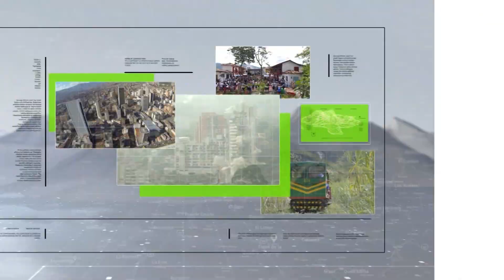Les quitaron la protección y ahora viven en la Fiscalía - Teleantioquia Noticias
Una familia que ayudó a capturar a los integrantes de tres bandas delincuenciales en Medellín, denunció que fue retirada del programa de protección a testigos de la Fiscalía. Se trata de 3 mujeres y 3 niños que hoy  piden protección.